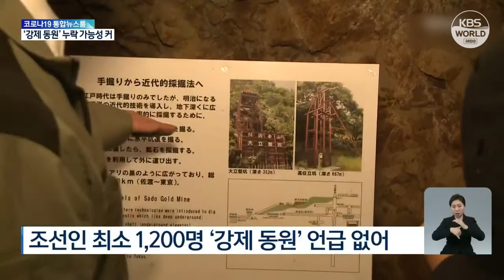Tỉnh Niigata của Nhật Bản không xem xét vấn đề cưỡng ép lao động khi ... | KBS NEWS 211229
Tỉnh Niigata của Nhật Bản không xem xét vấn đề cưỡng ép lao động khi xúc tiến đăng ký di sản thế giới với mỏ Sado